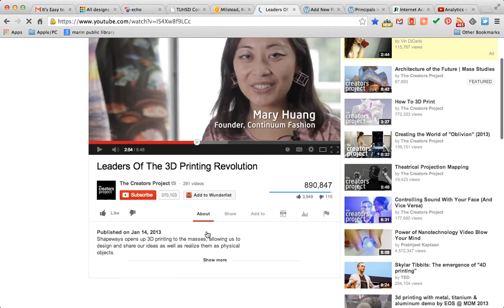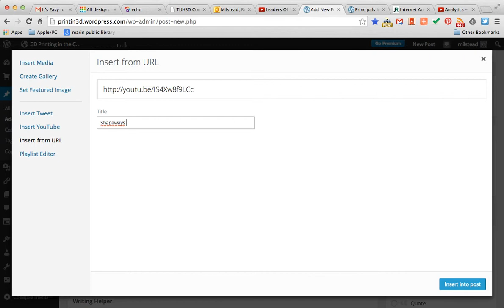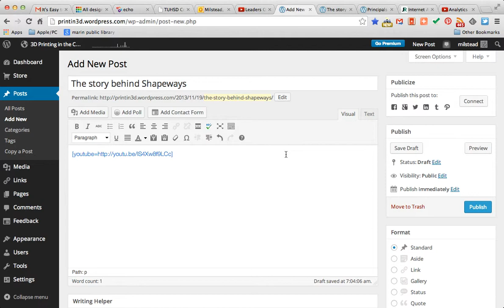Adding YouTube to a Wordpress post.mp4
The easy way to add audience grabbing video to your wordpress blog.